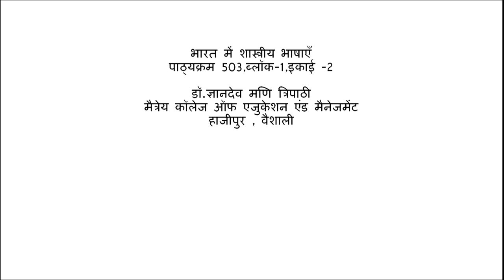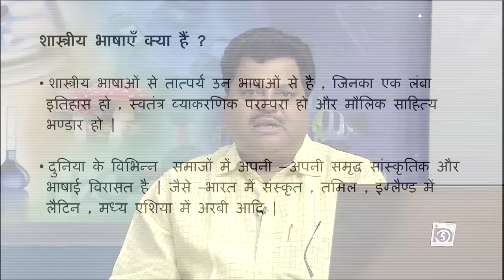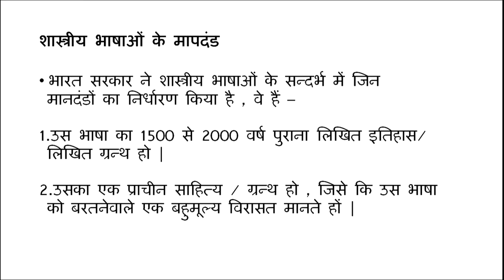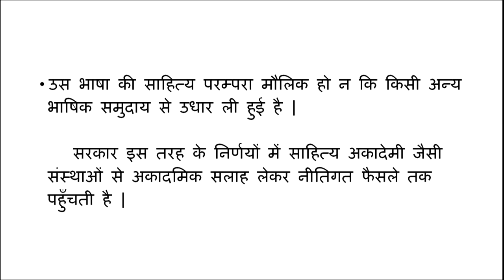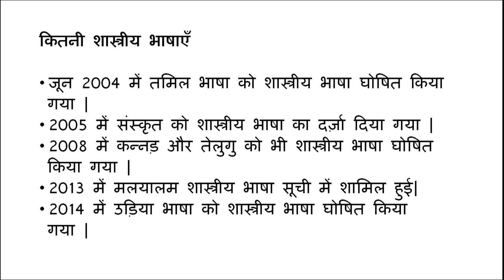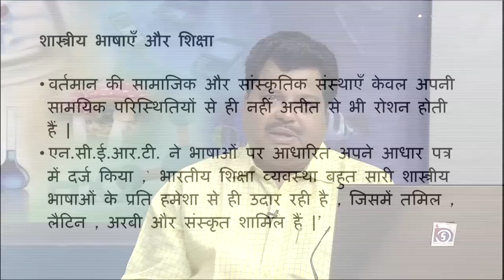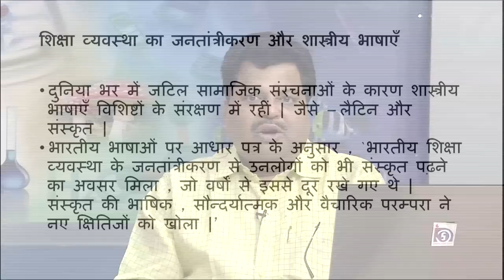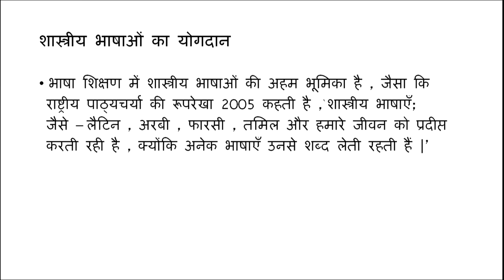Bharat me Shastriya Bhashayeh